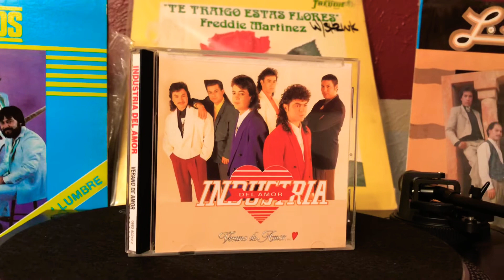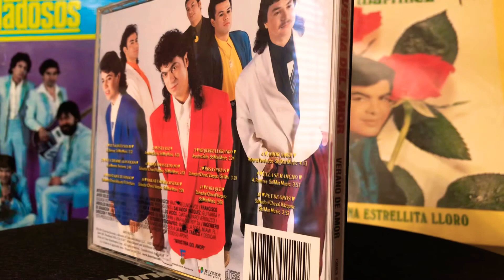INDUSTRIA DEL AMOR ROSAS ROJAS 1993